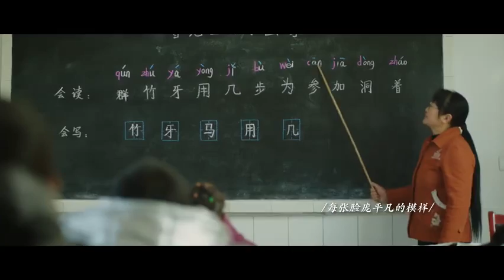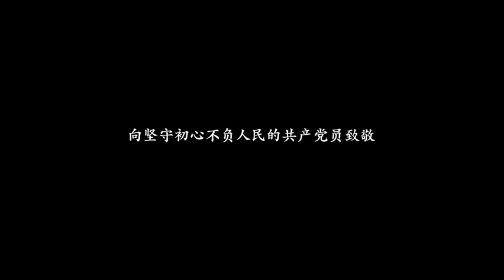[MV] 211008 Wang Yibo "The extraordinary in the ordinary” Original Aspiration OST